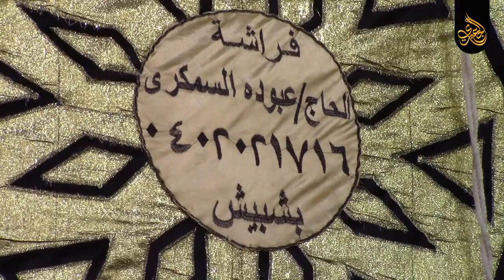الشيخ محمد بسيونى عوض | مريم عزاء حرم الحاج زكريا المهدى | بشبيش - المحلة الكبرى 9-9-2021